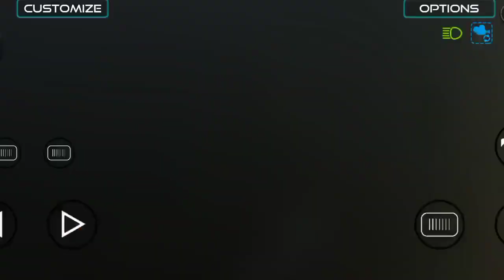Mahindra Bolero Pickup Truck Game - Indian Truck Simulator 2023 - Bus Simulator Indonesia Mod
Mahindra Bolero Pickup Truck Game - Indian Truck Simulator 2022 - Bus Simulator Indonesia Modmahadev status video 💫 bholenath status ☘️ mahakal status
Sabko Uda Dalenge
driving simulator
car simulato
android gameplay
bussid
shorts
android game
funny shorts
free fire
gadi
bus simulator
kar
mahindra bolero pickup loaded
truck games
mahindra bolero
mahindra bolero pickup
mahindra bolero pickup 1.7
mahindra
car driving
simulator
pickup mod in bus simulator indonesia
gameplay android
bussid pickup mod
mahindra bolero pickup cng
dj remix song
simulator games
games
heavy truck mod for bus simulator indonesia | truck simulator | truck driving
mahindra bolero driving
mahindra bolero driving game
mahindra pickup game
truck games for android
mahindra bolero pickup truck game
bolero pickup mod for bus simulator indonesia
bus simulator indonesia pickup mod
bolero pickup driving game
mahindra bolero game
bolero pickup off road
बोलेरो पिकप गेम
mahindra bolero pickup game
bolero pickup game
(new mahindra pickup) mod for bus simulator indonesia
mahindra bolero pickup fb 1.7t
latur
pickup lover
nashik
indian vehicles simulator 3d stuck problem
indian vehicles simulator 3d touchan mode update
indian vehicles simulator 3d 32ft big trolley
indian vehicles simulator 3d new holland
new indian new holland tractor game touchan mode update
new indian new holland with big trolley game
new holland tractor game
new indian new holland vs new holland tractor game
new indian new holland vs 32ft big trolley game
van mod
bing. com
mod pick up
tata 1210
garbage truck game
pickup game
mahindra bolero pickup on road price
komban bus game
roblox truck simulator
new bolero pickup 2023
bus simulator indonesia pickup mod download
bolero kaise chalate hain
play
playing
asyari mh
gtx 1050 totru
farming s
ga
n
pickup ka game || new pickup ka game
new ind
indian truck simulator
indian truck simu
bus
how to download bole
bus simulator indonesia
how to download bolero pickup
mod
mod in bus simulator indonesia
video game
bus simulator
action shorts
movie romantic shorts
south movie shorts
letast shorts video
gaming shorts
gaming reels
insta reels
snapchat reels
viral shorts video
comedy shorts
trucking life
youtube shorts
tractor
car status
car lover
bhoot movie
bhoot
jcb
bus simulator indonesia tata truck mod
~offroad map in bus simulator indonesia
~bus simulator indonesia offroad map
school bus
kids videos
rajasthani new camper dj mod
bussid in camper dj mod download
camper dj mod
dj dj
dj shivji ajmer
bussid mod
bus simulator indonesia dj mod
new tata turack simulator
dj mod download
bus simulator indonesia camper dj mod download
bussid camper dj mod
camper dj mod download
mod truck india
saif bhai
mk batteh 57
bus simulator indonesia game mein truck kaise chalate hain
bus simulator indonesia game mein truck mode kaise add hoga
indian truck mode
indonesia bus game truck mod kannada
bus indonesia game truck mod
indian tata truck mod bussid download link
indian truck mod bussid download
how to add truck mode
luxurious
suv
taxi game
driving
gadi wala game
4x4
city driving
pov
luxury car
taxi game: driving luxurious taxi on los angeles road - taxi simulator game
tata truck game
indian bus simulator
tesla
vip client
uber driving game
taxi sim
city uber driver
ovidiu pop
track game in india
2022
edroidgameplaystv
track simulator
top5 track simulator games android
best mobile games
top 5 indian truck game
off road truck game
off-road tata truck game
mobile games
simulator game
top 5 off-road track game in india
tata
game
gadi game
bus simulator indonesia map mod
kargame
bus simulator indonesia car mod
gadigame
bus simulator indonesia truck game play
bus simulator indonesia tata truck game play
tata truck game bus simulator indonesia